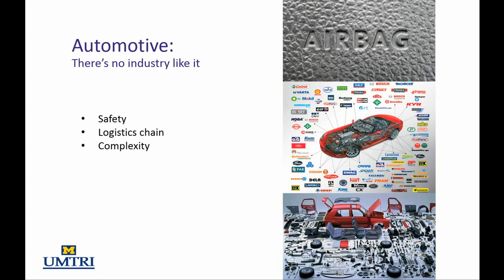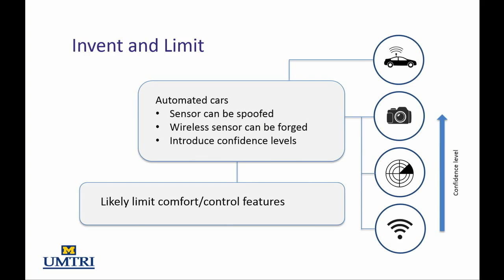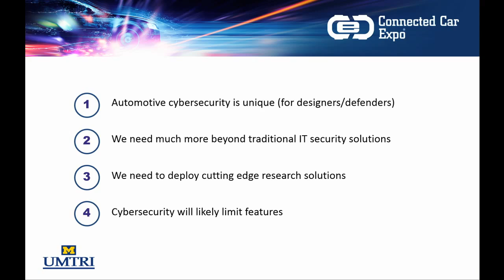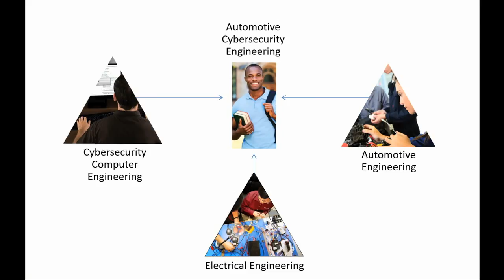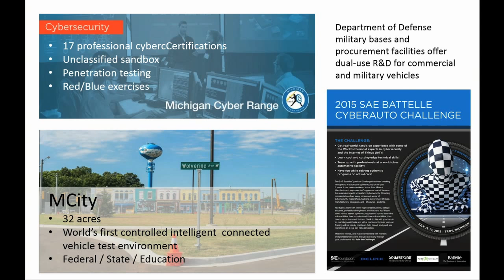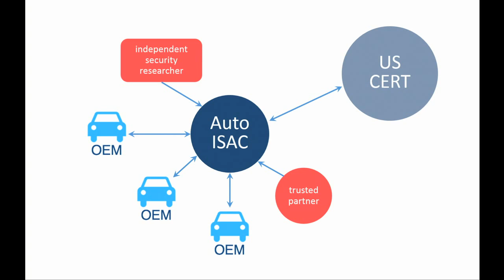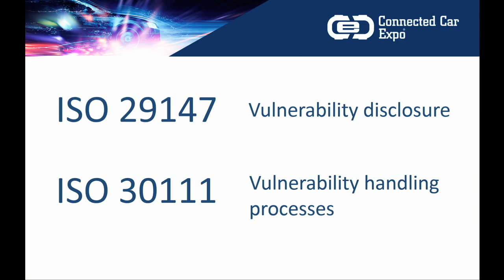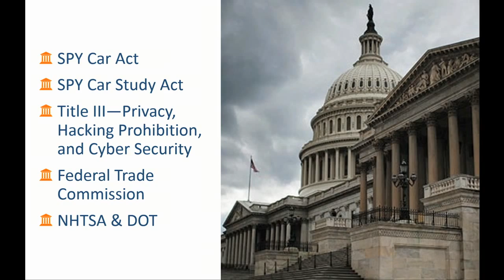The Cybersecurity Trilogy: Three Problems, Three Solutions - Connected Car Expo 2015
Cybersecurity is top of mind for everyone. But with so many different angles to consider, it is hard to know where to focus. Join us as three top experts pinpoint the automotive industry’s most crucial cybersecurity issues and offer solutions that can have an immediate impact.

Featuring:

Andre Weimerskirch Associate Research Scientist, UMTRI

Karl Heimer Special Adviser for Cyber Security to the State of Michigan, Founding partner, Autoimmune

David Strickland Partner, Venable